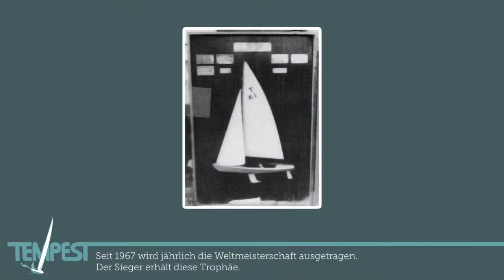50 Jahre Tempest - deutsche Version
Offizielles Video der International Tempest Association (ITA) anlässlich des 50 Jahr Jubiläums der Bootsklasse Tempest im Jahr 2015.